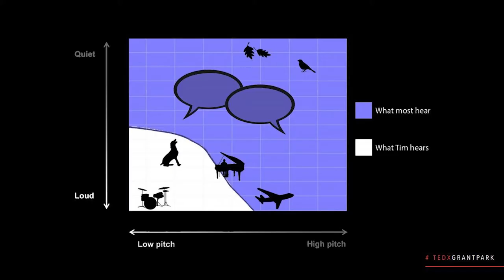Seeing Beautiful | Timothy Chambers | TEDxGrantPark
What would you do if your dream career was just beginning to take off and you were diagnosed with a disease that would seemingly rob you of those dreams? Timothy Chambers, a lifelong artist, talks about how he has achieved success as an artist despite a diagnosis that has steadily robbed him of his vision and hearing. In this powerful message, he shares with the audience how his diagnosis brought about good change in his career - and his life. Timothy is a lifelong artist, having grown up amidst the scents, dust, and beautiful paintings of his father’s Chicago studio. Exhibiting a passion for drawing, he was first trained by his dad, William Chambers. Later, Timothy trained with other exemplary artists - Cedric Egeli, Joanette Hoffman Egeli, Sebastian Capella (who studied with Joquin Sorolla), and Henry Hensche of the Cape Cod School of Art (who studied in the lineage of Charles Hawthorne, William Merrit Chase, and Claude Monet) - who are part of the great heritage of American master painters.

Timothy’s solid draftsmanship established him among the world’s best portraitists, and his foray into impressionism with Henry Hensche sets his colorful landscapes and portraits apart from the crowd. Few artists, portraitist or otherwise, are able to marry color and draftsmanship in such a passionate embrace.

At the age of 30 and shortly after taking second place out of 1500 entries in an international art competition in New York City, Timothy was diagnosed with a disease that steadily robs him of his sight and hearing and has since left him legally blind. Despite this devastating diagnosis 24 years ago, Timothy has carried on his artistic passions and become a remarkable and extraordinary artist. This talk was given at a TEDx event using the TED conference format but independently organized by a local community.